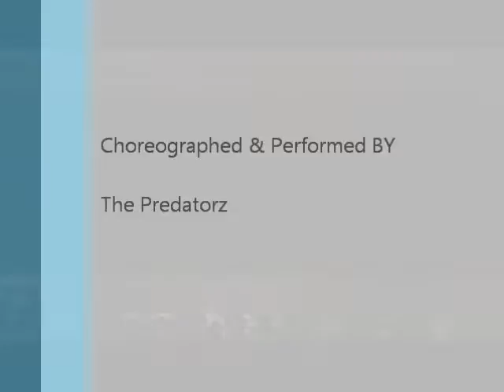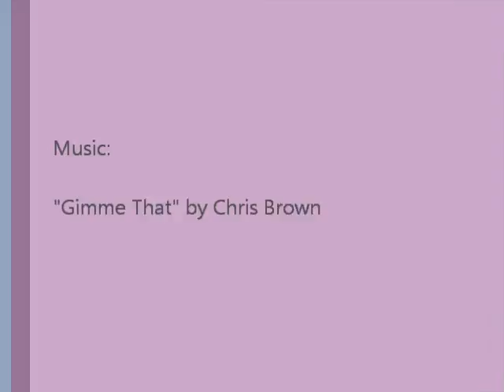2010 D2D - web Performance